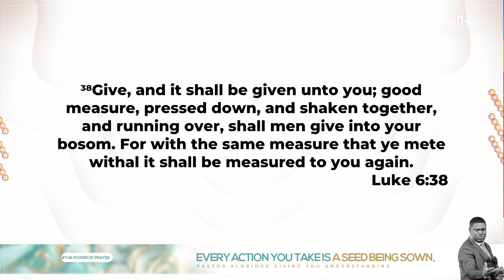(🔥Must Watch) //Pastor Aldridge// Life Is A Field Of Seeds and Harvests// Powerful Revalation🔥‼️